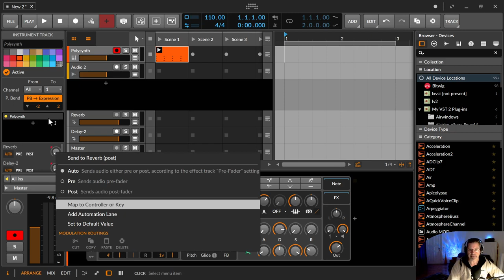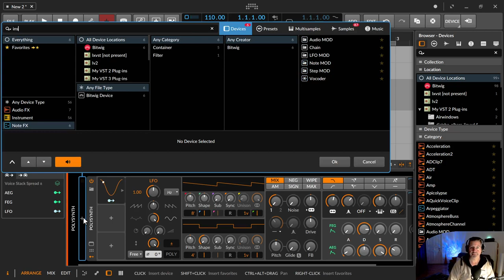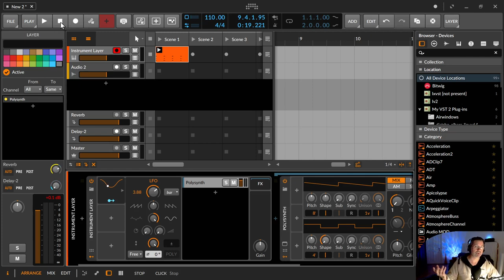Bitwig - Send Regler modulieren?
In dieser Bitwig Practice Session zeige ich euch, wie ihr die Regler für die Send Effekt Kanäle modulieren könnt.

00:00​ Geht los
00:21 Das Sound Setup
01:15 Ein Instrument Layer benutzen
01:30 Modulator im Instrument Layer benutzen und das Instrument auswählen
03:17 Vielen Dank für Daumenm, Abo und die Glocke